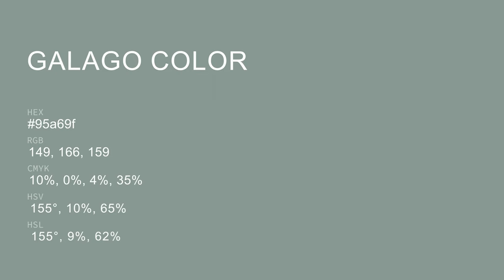Galago color 95a69f hex color - Green color - Warm color 95a69f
What color is Galago ? 95a69f hex color - Green color - Warm color 95a69f

Hex 95a69f Color Code is also known as Galago color.